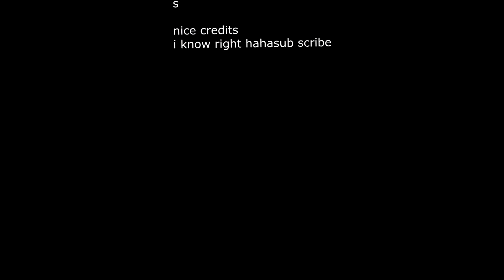i pooped and this came out :gorilla:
swag gaming
horiierla
GOrilla
APE
APEPEPEPEPEPEPE